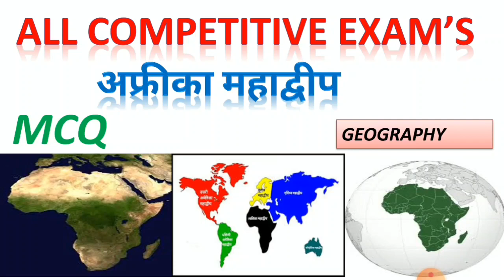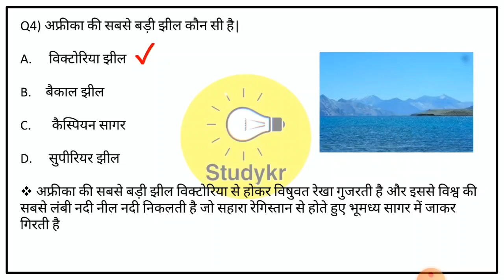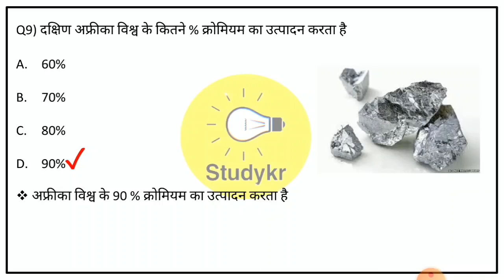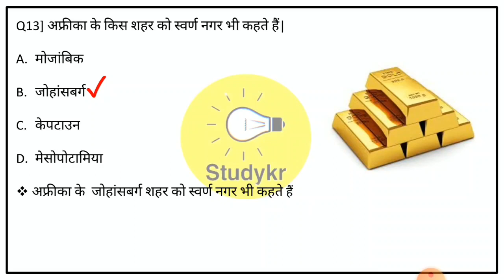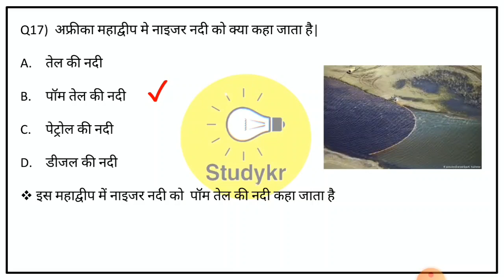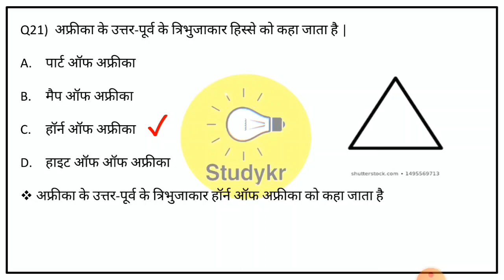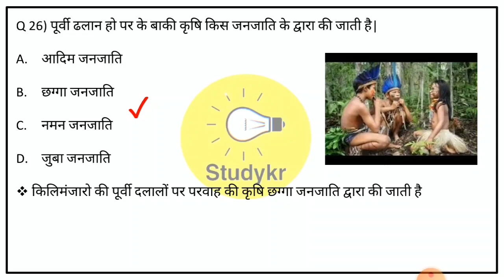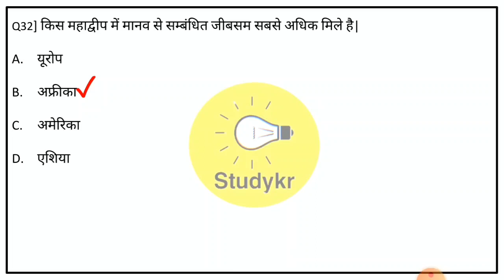AFRICA Continent | अफ्रीका महाद्वीप के महत्वपूर्ण प्रश्न | World geography | AFRICA ke prashn